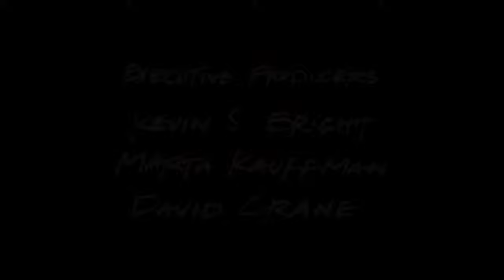FRIENDS: Rachel and Ross had a fight and Rachel moves out with Joey again.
From FRIENDS The One Where Monica Sings